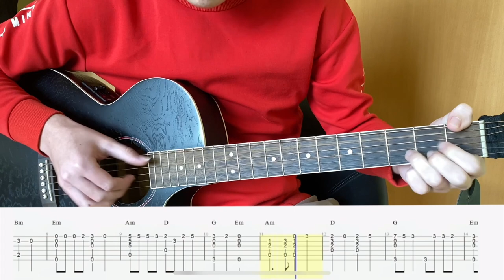РАЗБОР - Бременские Музыканты - Ничего на свете лучше нету | на гитаре фингерстайл